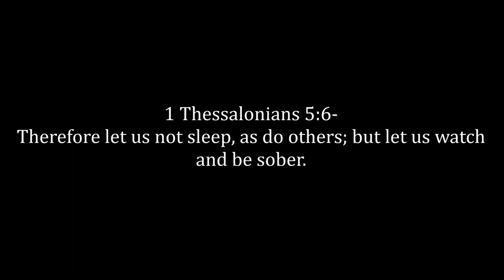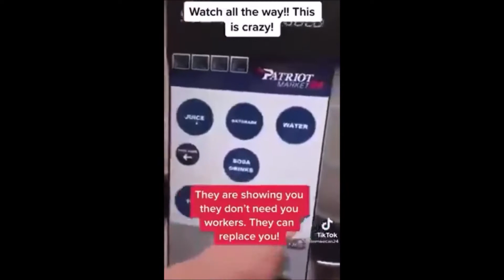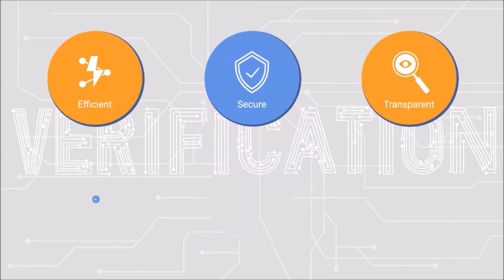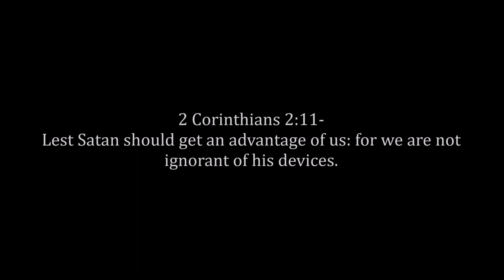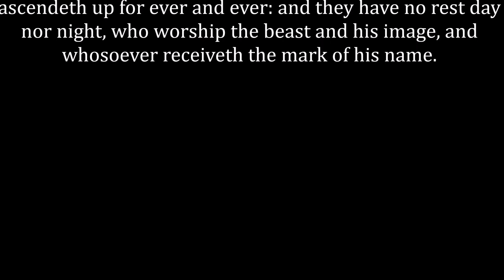The Great Reset Is Being Set Right Before Your Eyes The Beast Is Coming With It